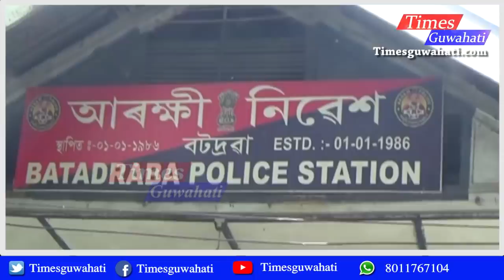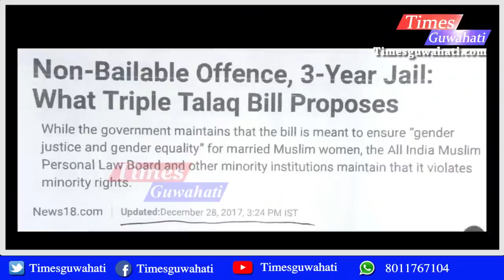অসমলৈ পুনৰ পোহৰলৈ আহিল তিনি তালাকৰ ঘটনা ¦¦ Triple talaq ¦¦ Married Muslim woman